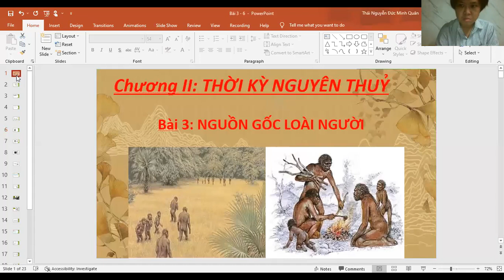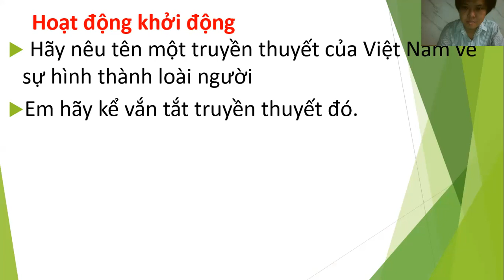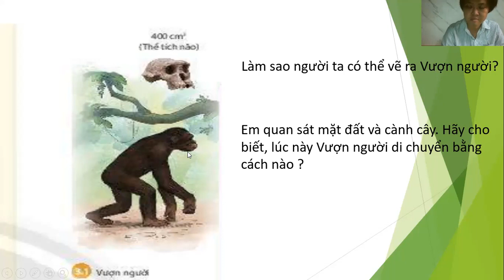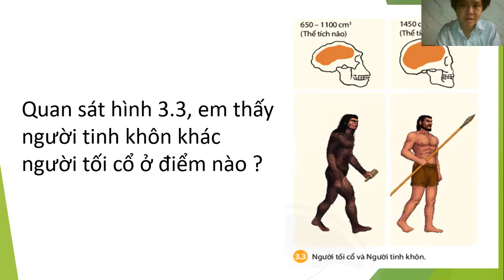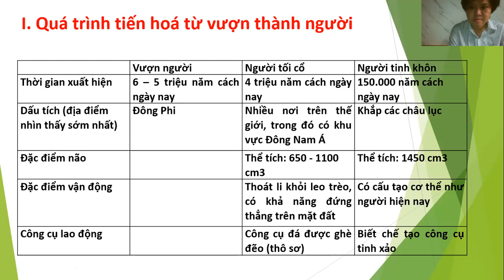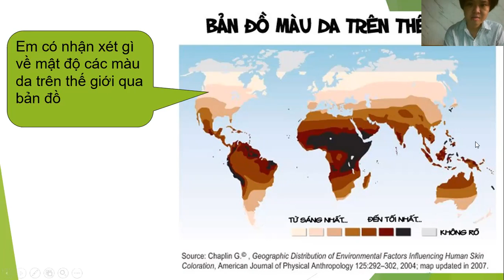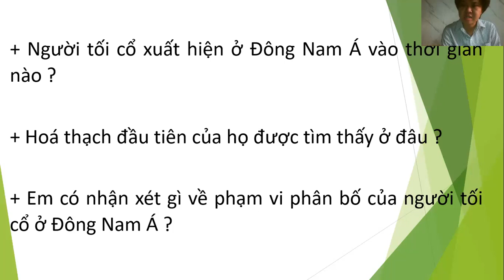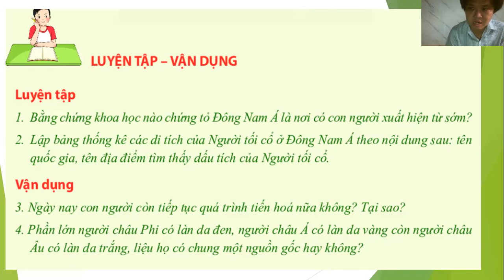Nguồn gốc loài người